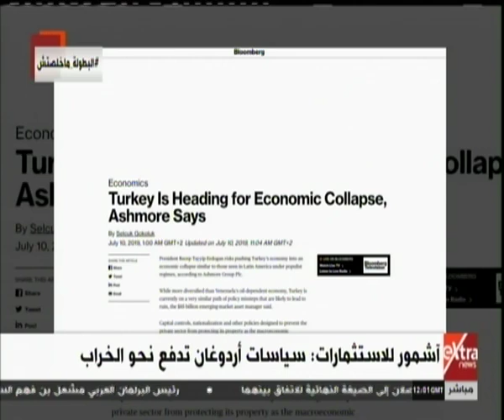موجز أخبار الــ 2 ظهرا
موجز أخبار الــ 2 ظهرا مع ريهام ابراهيم |  10 يوليو 2019